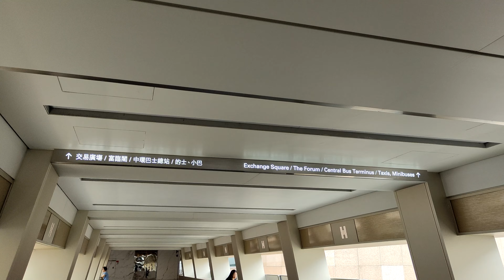Гонконг. Переходы над улицами VID 20240407 01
Ребята, для тех, кто в первый раз.
Меня зовут Кривошеина Елена, где нужен ник я Keleny.
Я блогер, фотограф, путешественник. У меня в активе 53 страны и почти все регионы России. Сама я из города Кирова (Кировская область).

Данное видео из цикла про мое одиночное путешествие в Гонконг. Очень боялась ехать одна, а потом оказалось, что там все очень-очень круто...